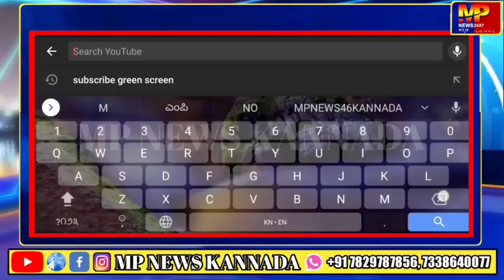ಮಾನ್ವಿ ವಿಧಾನಸಭಾ ಕ್ಷೇತ್ರಕ್ಕೆ 10 ಪ್ರಾರ್ಥಮಿಕ ಆರೋಗ್ಯ ಕೇಂದ್ರಗಳನ್ನು ಮಂಜೂರು ಮಾಡಲಾಗಿದೆ.